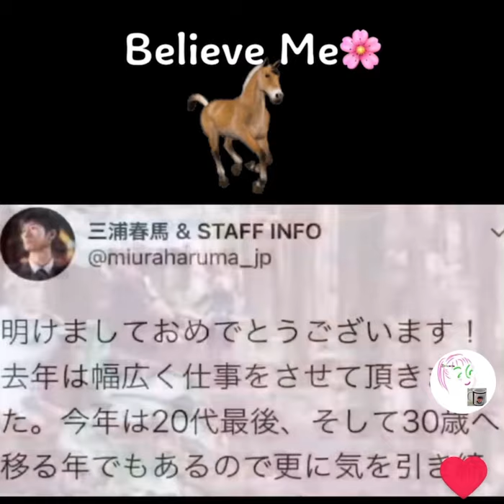This is how Haruma Welcomed the New Year 2020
This is how Haruma welcomed the New Year 2020… priorly he deleted all his previous Instagram posts and started a new Instagram
with this welcome post of a New Year🐎

To those who do not know Haruma
and believed the controversial news that he committed suicide … read Haruma’s words
and see if Haruma is a kind of person who will commit suicide.

before you believe what is fed of you …
If you are not a Haruma fan
and do not know Haruma
You have no right
to speak against
those who are fighting for Haruma’s justice.

And this fight is also for Takeuchi Yuko, Ashina Sei, and Kodera and Maina sang, including Takahashi sang